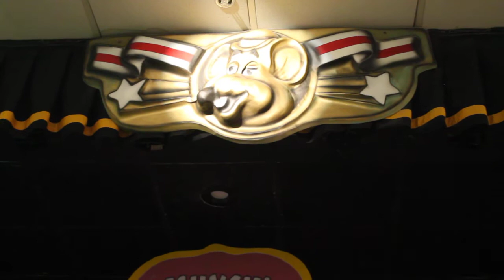Rainy Day - Chuck E Cheese's West Allis, WI